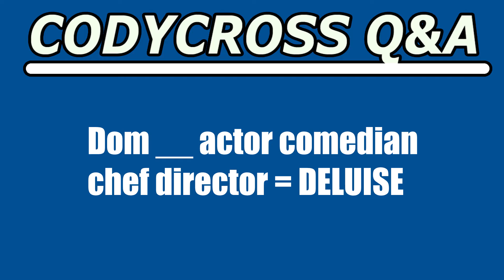Dom actor comedian chef director (CodyCross Crossword Answer)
Dom actor comedian chef director answer